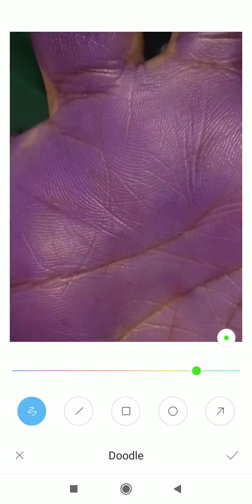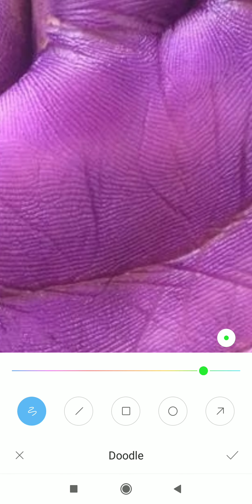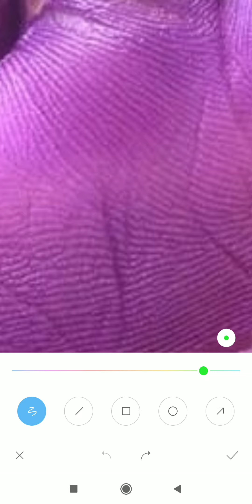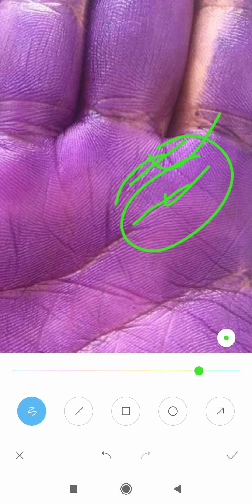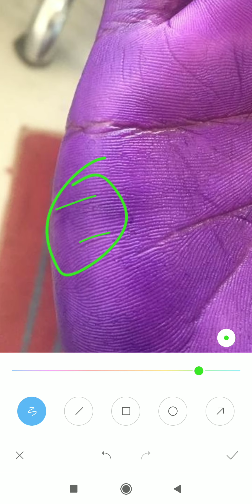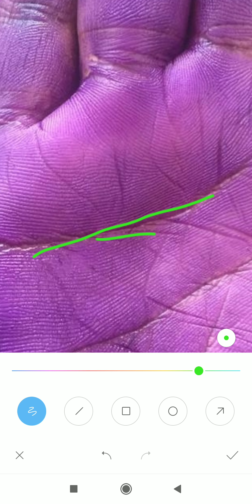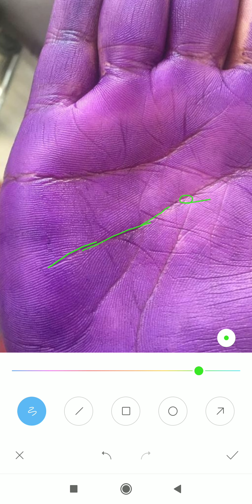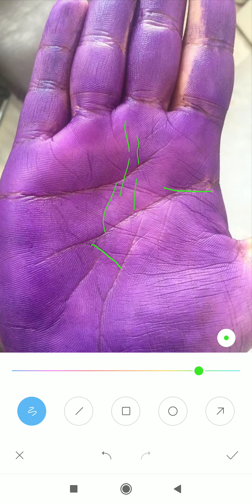माता और संतान दोनों के हाथ में सुर्य पर्वत पर fish sign है, life line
*4 to 5 days* of Waiting period for a video to upload.